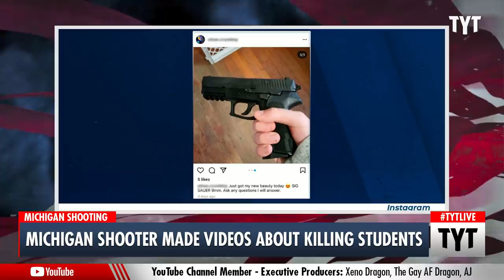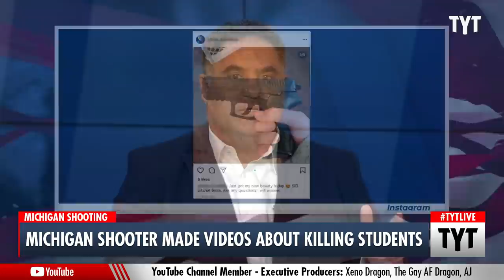Michigan School Shooter Made Videos, Journal Entries About Killing Students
The Oxford High School school shooter has been identified as a 15-year-old sophomore who exhibited worrisome behaviors just a day prior to the shooting. Two teachers separately voiced their concerns to administrators prompting an individual meeting as well as a meeting with his parents only hours before the shooting occurred. Cenk Uygur and Ana Kasparian discuss on The Young Turks.

"Two teachers separately reported concerning behavior from sophomore Ethan Crumbley starting the day before the deadly Michigan high school shooting he's accused of -- prompting two meetings with him, including one with his parents just hours before the killings, a sheriff said Thursday.

Crumbley, 15, was charged as an adult Wednesday with terrorism, murder, and other counts in connection with Tuesday's shooting that killed four students and injured seven other people at Oxford High School north of Detroit."

211202__TA01Michigan